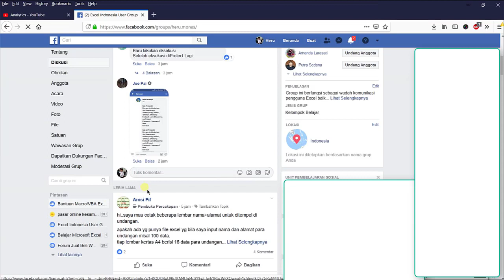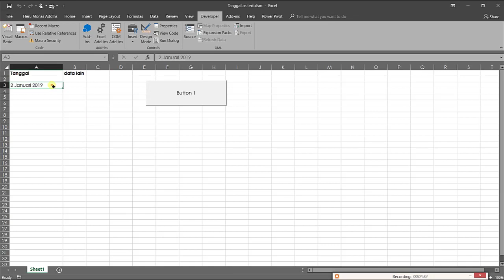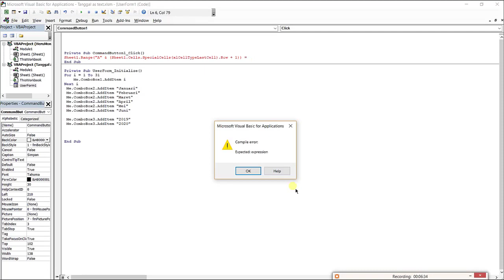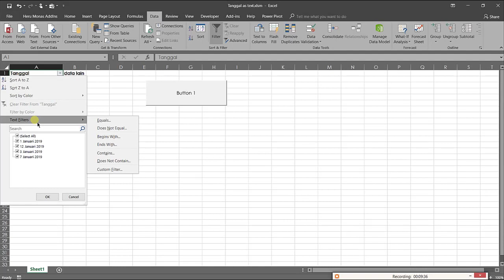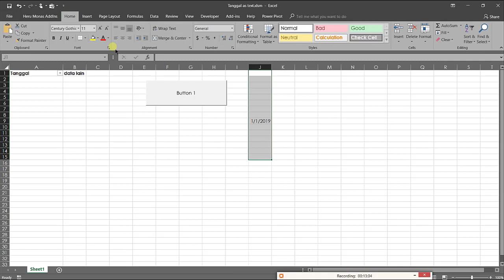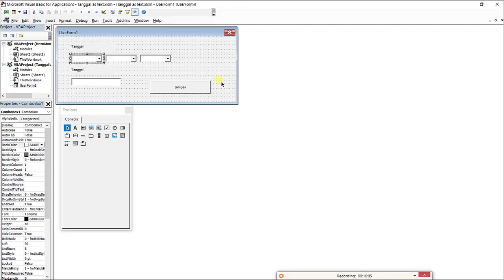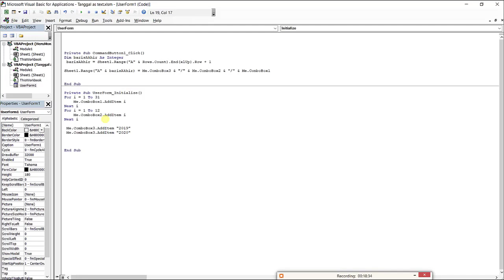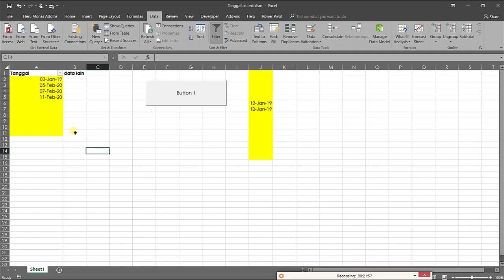Jadikan data excel anda berfungsi maximal dengan tips data tanggal berikut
Sering membuat userform di excel?? Biar seperti Aplikasi beneran heheheh
Cuman karena masih salah dalam memperlakukan data , jadi nya gak maximal fungsi data yang di input via USERFORM nya
SImak tips berikut agar data anda maxinmal fungsi nya